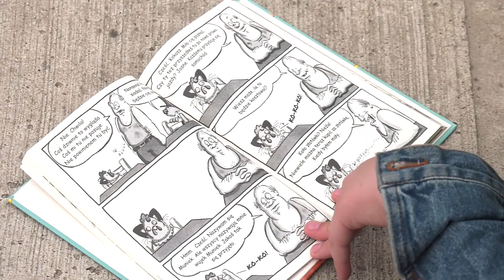Wspólne czytanie na dachu Galerii Metropolia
7 czerwca uczniowie Szkoły Podstawowej nr 49 w Gdańsku oraz wszyscy sympatycy akcji postanowili pokazać, że Polacy czytają książki! O godzinie 10:00 cała grupa wspólnie zasiadła na dachu Galerii Metropolia, by razem zachęcić do czytania książek.

Akcja odbyła się w ramach corocznego programu "Jak nie czytam jak czytam". Zapraszamy do udziału w kolejnych edycjach.